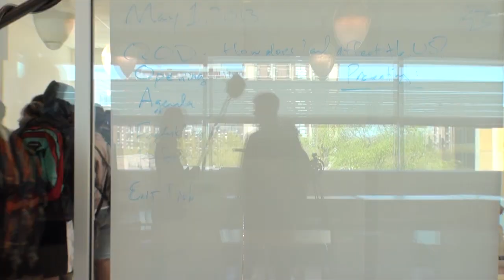Labeled Trailer (2013)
According to the Human Rights Campaign, 4 in 10 LGBT youth -- 42% -- say the community in which they live is not accepting of LGBT people. "Labeled," a new documentary by Youth Rights Media, explores what life is like for LGBT youth, taking an incisive look at the roles media, school, family and faith play in their lives.